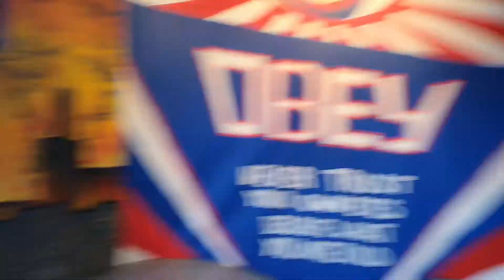Banana split it is!!!!! Thankyu Jordan🥰Sweet ni ate talaga, labsyu💛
ice cream treat